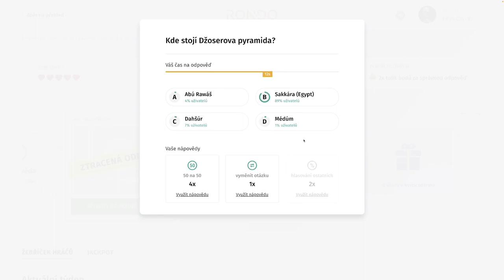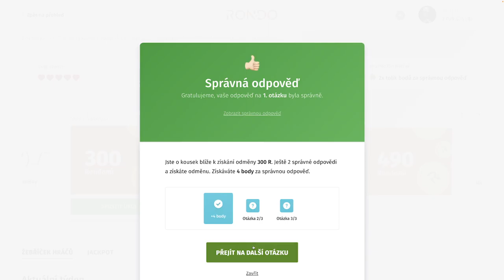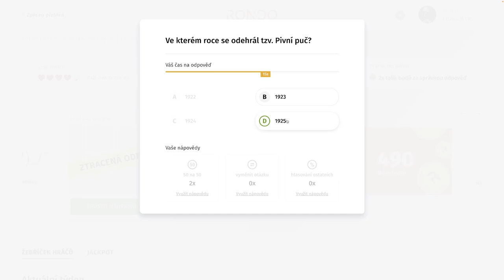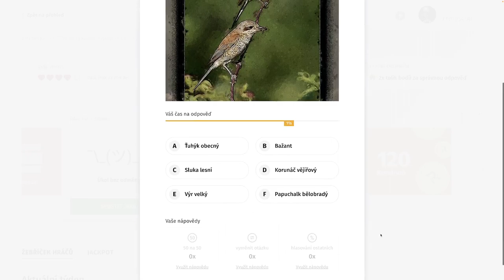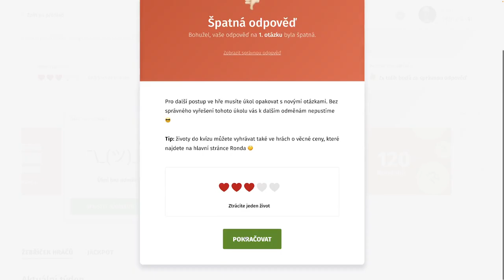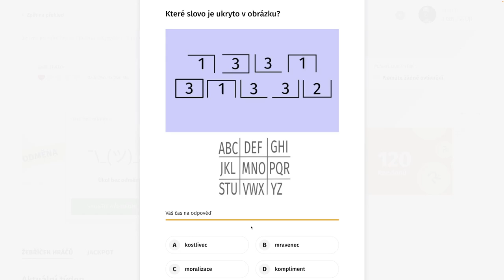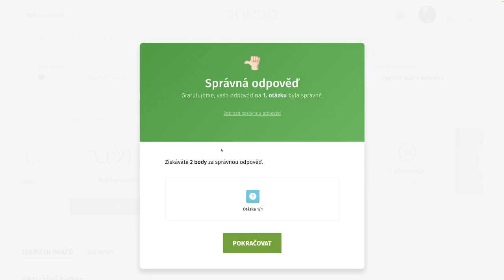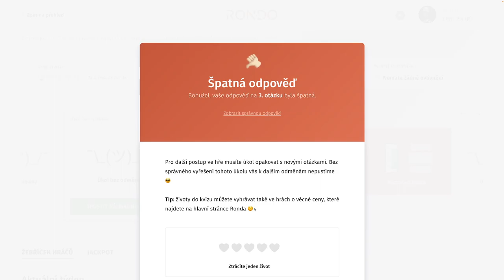Rondo kvíz - CCCLXV